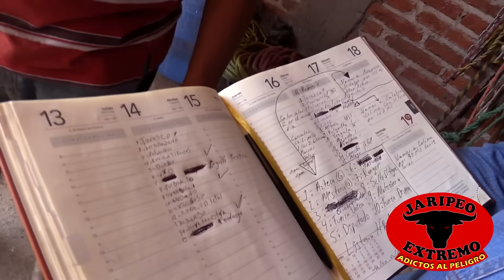¡¡ASI VIVEN LOS TOROS DE RANCHO EL AGUAJE!! NO A LA PROHIBICIÓN DEL JARIPEO, APOYANDO A MICHOACAN